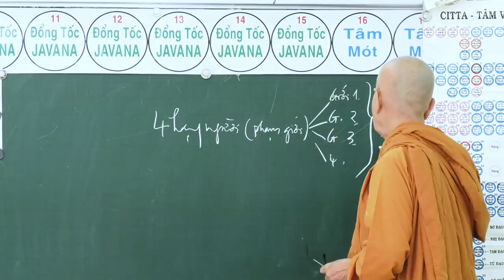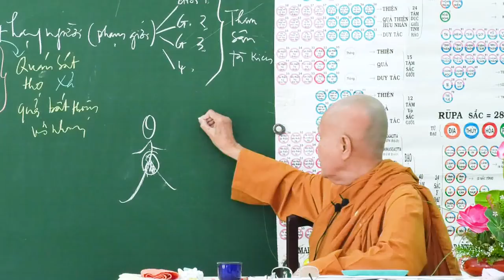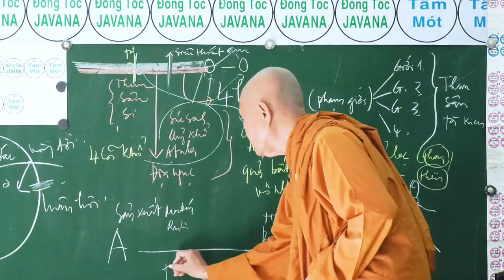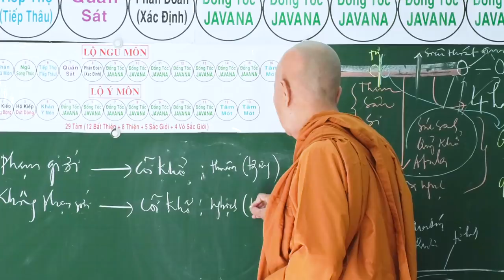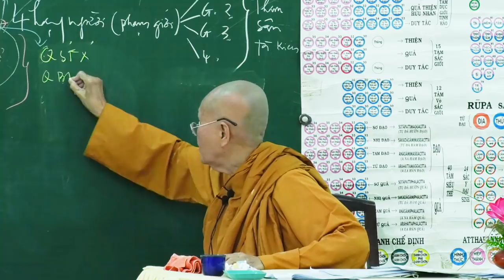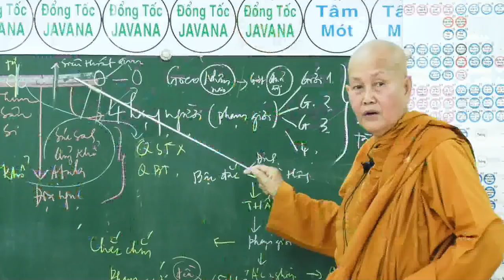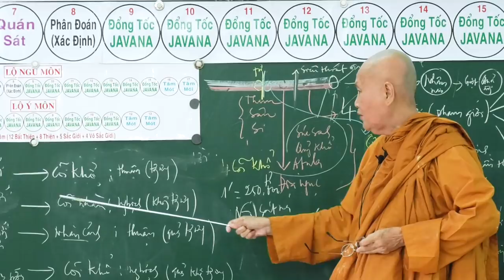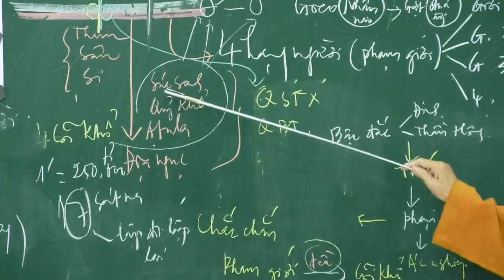SƯ CÔ TÂM TÂM - NGÀY 12 - 08 - 2018